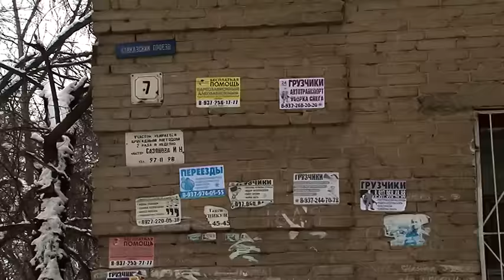Из-под многоквартирного дома течет вода